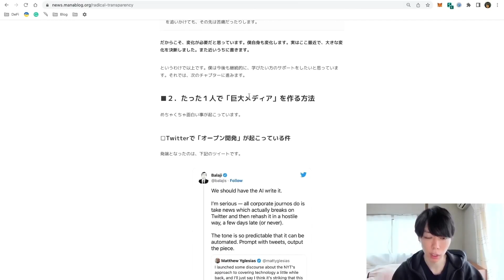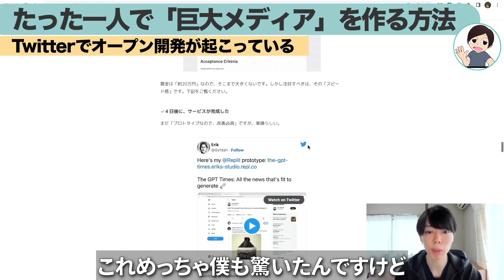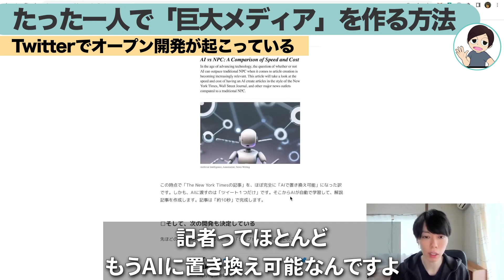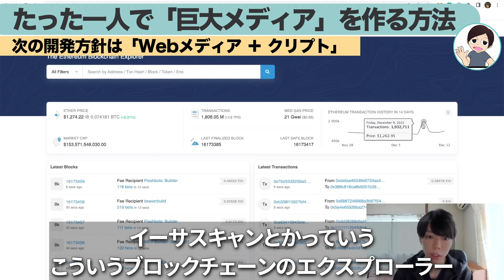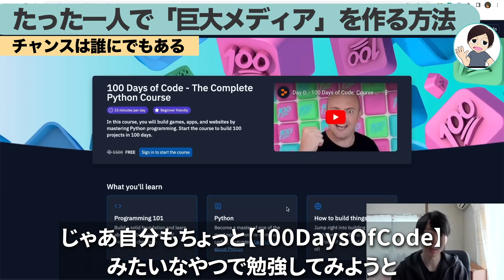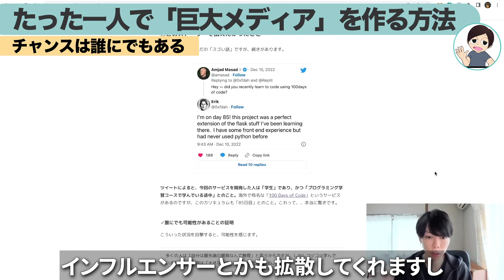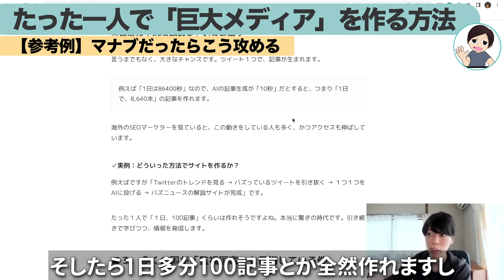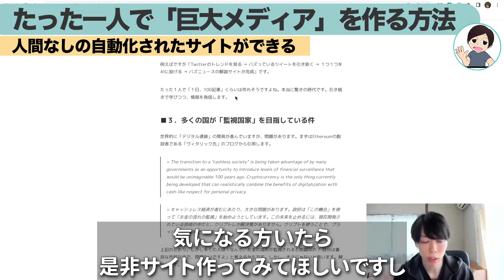AIを使ってたった一人だけで「巨大メディア」を作る方法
目次
0:00　オープニングダイジェスト
0:52　Twitterでオープン開発が起こっている
03:56　次の開発方針は「Webメディア ＋ クリプト」
05:51　チャンスは誰にでもある
08:11　【参考例】マナブだったらこう攻める
09:51　人間なしの自動化されたサイトができる
10:43　まとめ

※フルテロップなのでミュートでもご視聴いただけます。